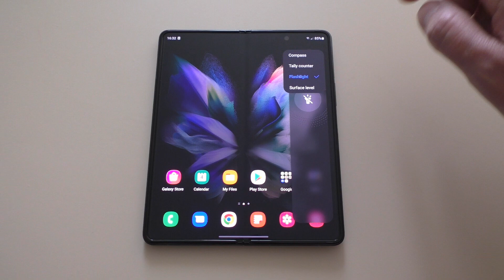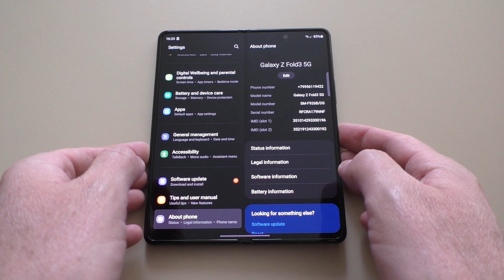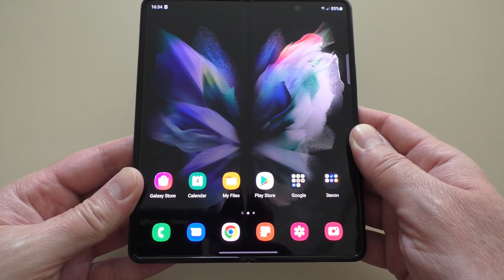Samsung Galaxy Z Fold 3 5G Vertical Incoming Call